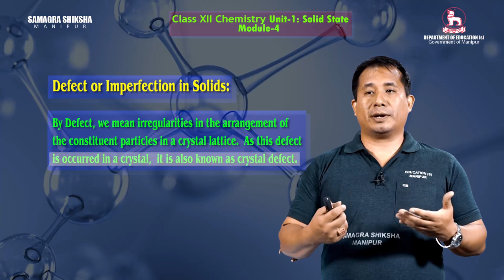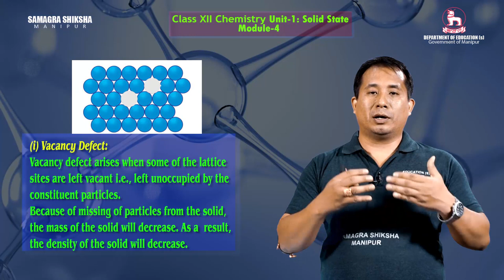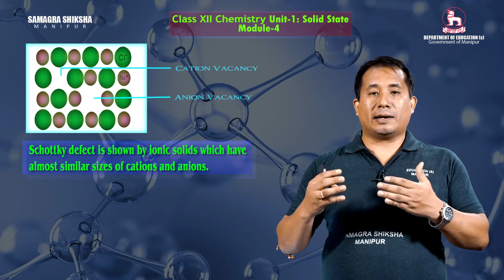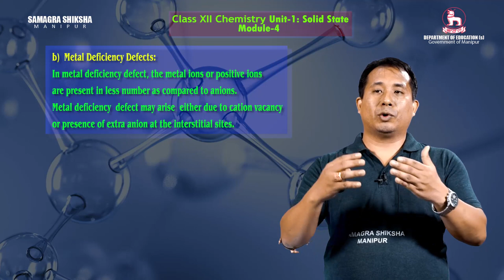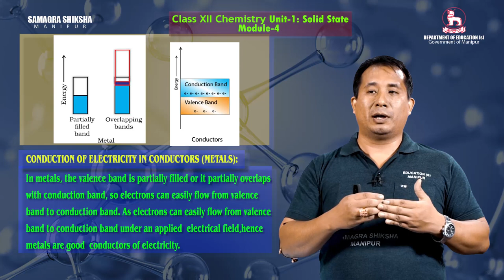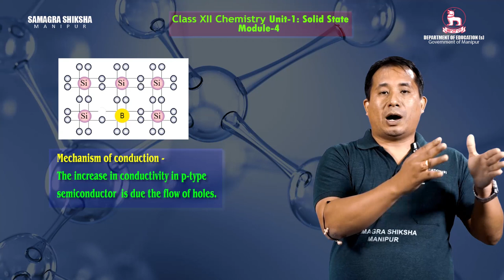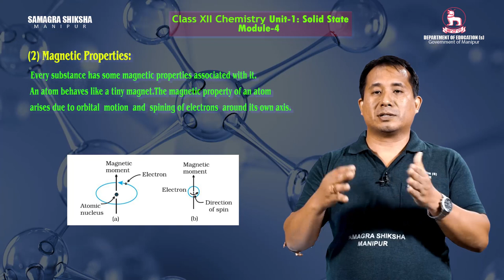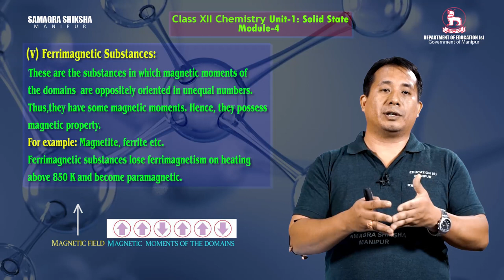Class XII Chemistry Chapter 1: Solid State (Part 4 of 4)